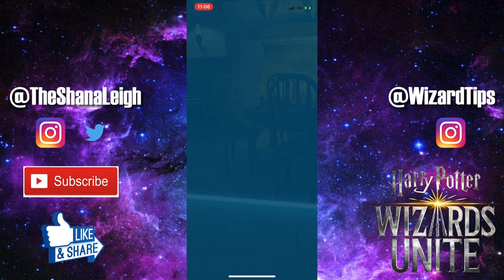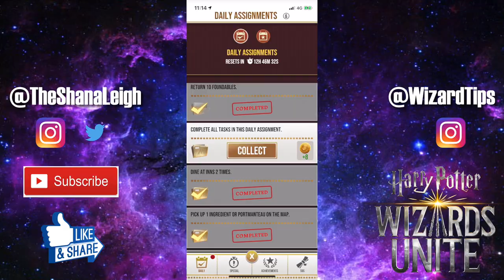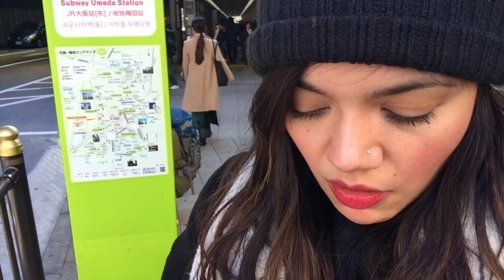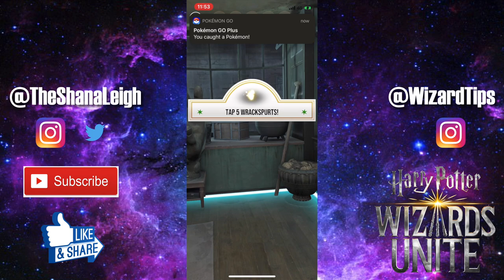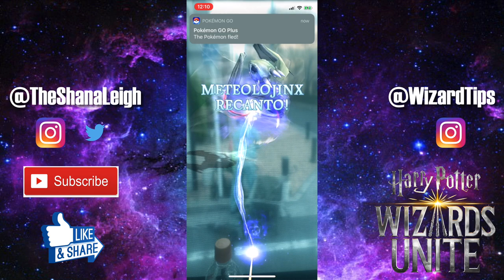Wizards Unite: December 2019 Community Day in Japan!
In this video we play the Harry Potter Wizards Unite December 2019 Community Day in Osaka, Japan. I share my experience and a few tips and tricks along the way. Join me and let's play some Harry Potter Wizards Unite!

Follow My Other Socials:

WU Instagram: WizardTips
Pkmn Instagram: PkmnMasterShana